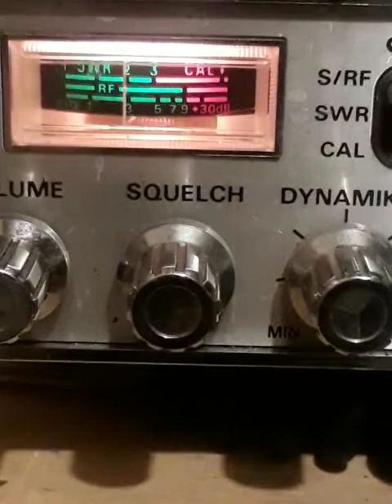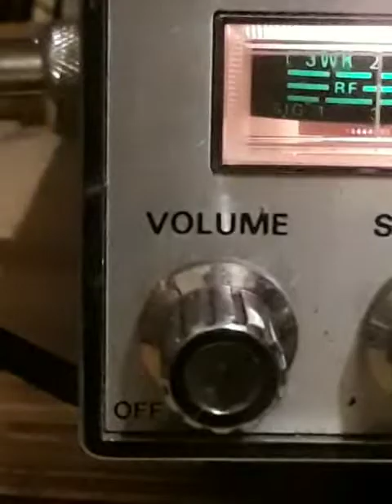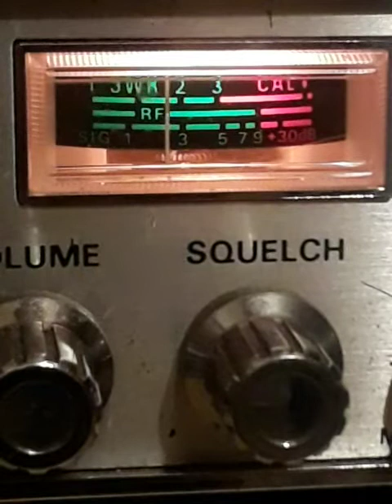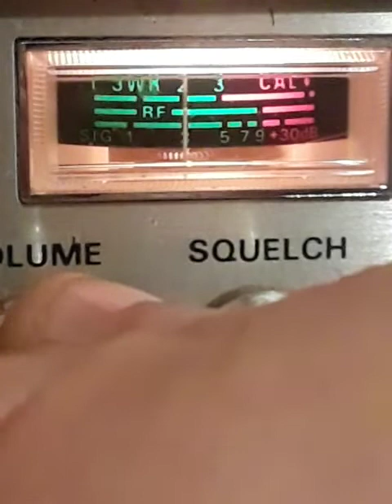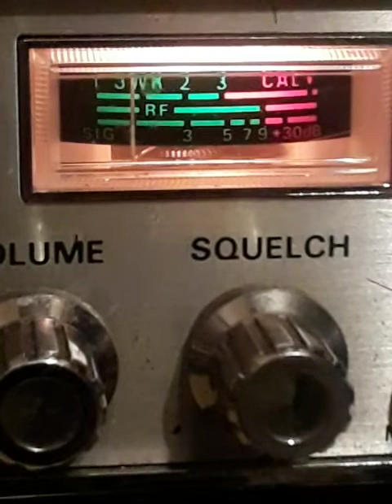"FULL CUNTROLLL 127".! 👍👌✌March 9, 2022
POST DATE REALITY ON DIS 1.!
🤣😂😝👊🔝💎😲💩YO.